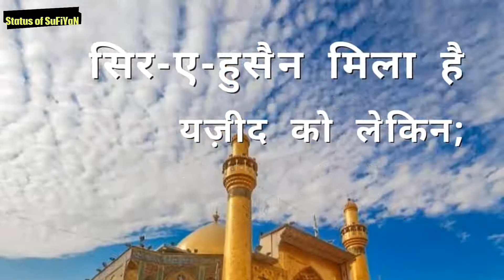Moharram ki Shayari 30sec Status || Muharram status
Muharram whatsapp status video

Moharram, muharram, karbala, ali, imamhussain, imam, imamali, yaabbas, islam, yahussain, labbaikyahussain, yaali, azadari, imamhassan, yaalimadad, hussain